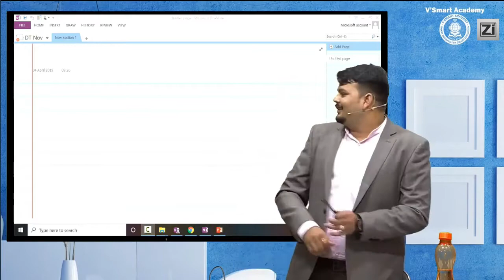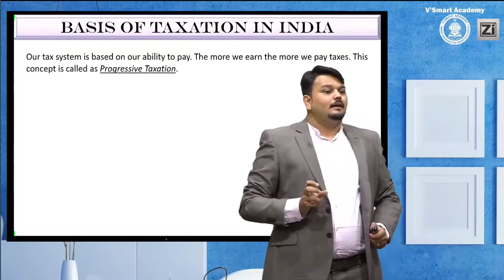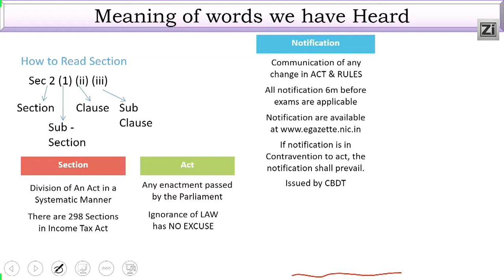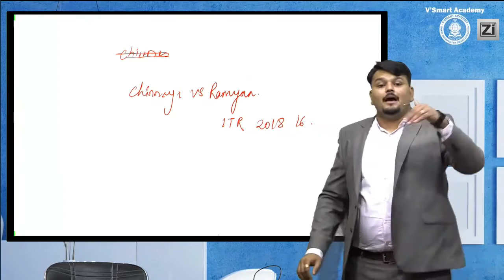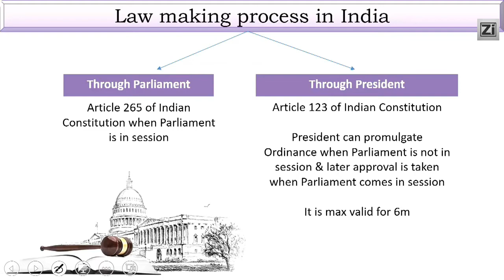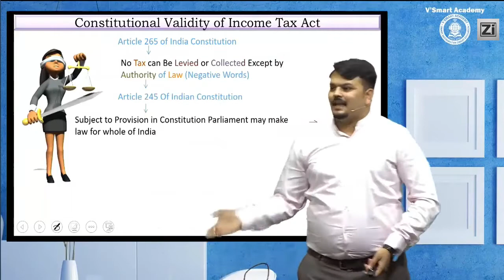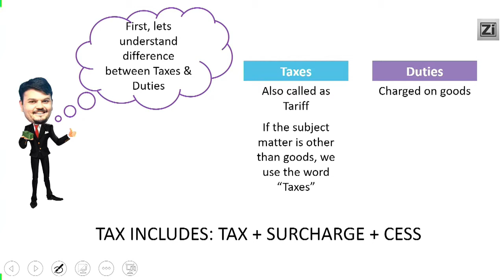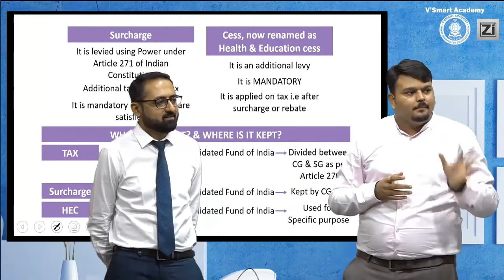Demo01 DT (DIRECT TAX) REGULAR CA INTER Nov 2020 Exam|New Recording CA,CS,CMA | CA VIJAY SARDA